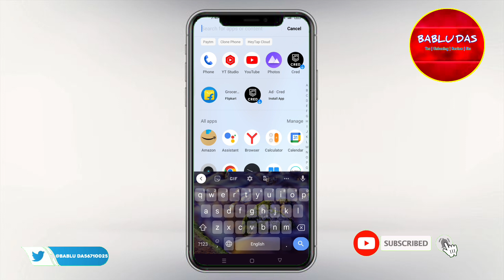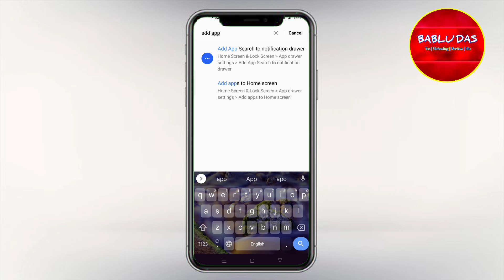installed apps not showing on home screen| app install hai per screen per nahi aa raha hai